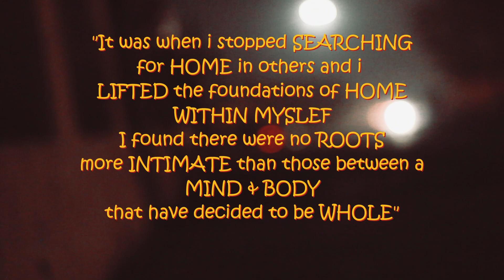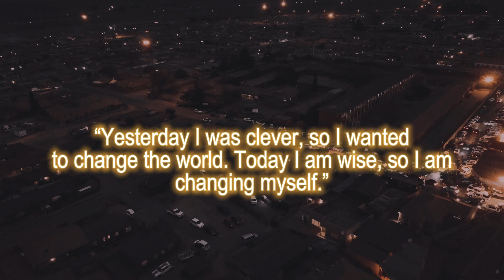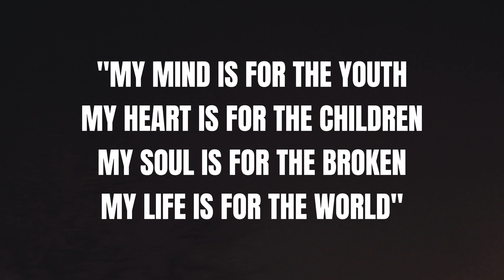BILLIONAIRE VISUALS| The Nirvana Theory - episode 1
"The story ends up being a journey of self-discovery."–Elijah Wood

The Nirvana Theory is a unscripted Docu-series where we ask a simple yet very important, enlightening and relevant question to interesting individuals. We're all so busy and distracted by things that often never really matter and forget to just think and question ourselves if; with all that you are and aspire to be, what would you like to be remembered for and what legacy would you like to leave behind?

I invite you on this journey, maybe other peoples path might just lead you to finding yourself and more.

NIRVANA:
-Nirvana is a place of perfect peace and happiness, like heaven. In Buddhism, nirvana is the highest state that someone can attain, a state of enlightenment, meaning a person's individual desires and suffering go away.

-a transcendent state in which there is neither suffering, desire, nor sense of self, and the subject is released from the effects of karma and the cycle of death and rebirth.